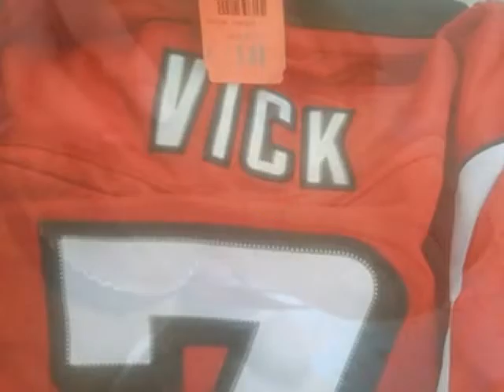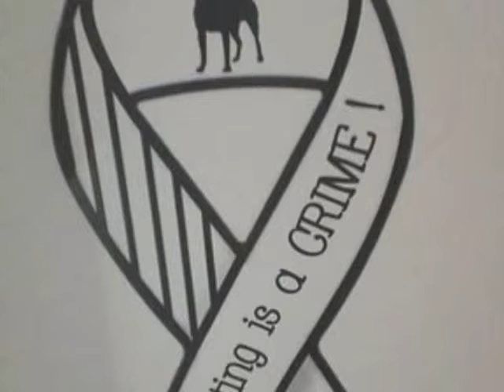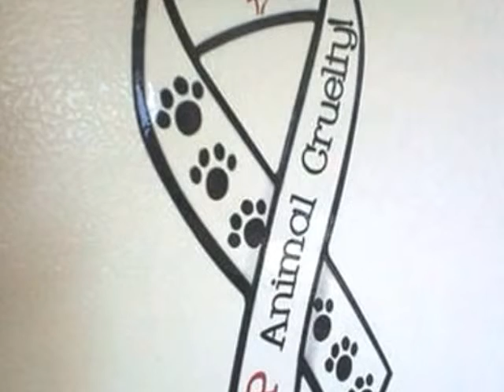Pizza Dough Spin Tricks